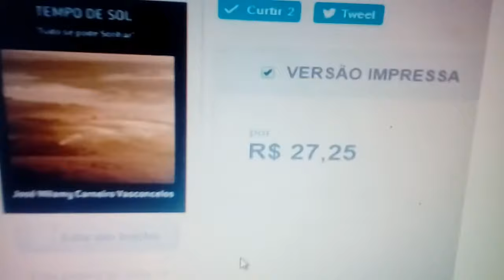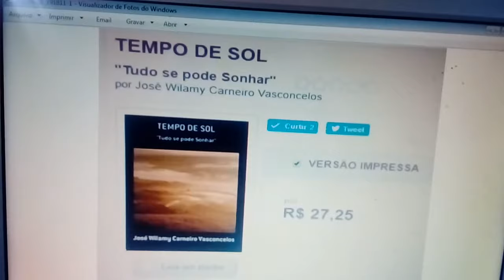LANÇAMENTO DO LIVRO - "TEMPO DE SOL - TUDO SE PODE SONHAR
PROFESSOR, POETA E CORDELISTA SOBRALENSE LANÇA LIVRO POÉTICO.